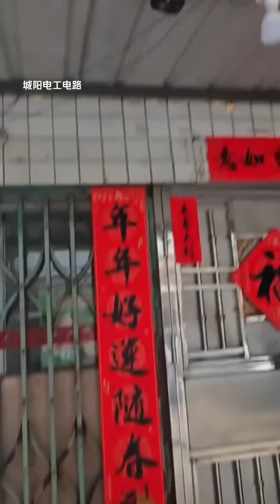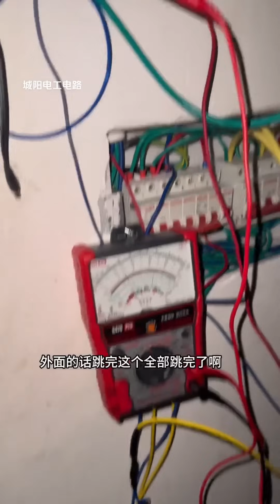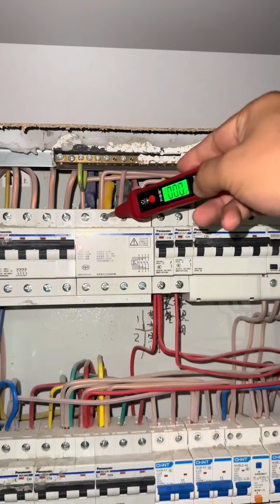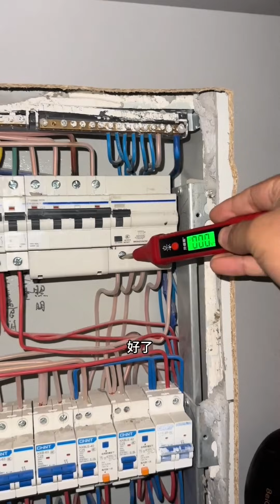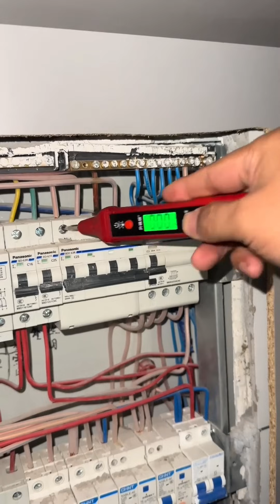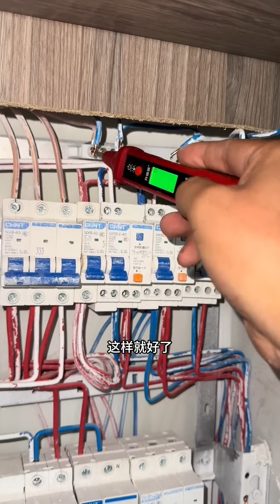跨年跳闸悬案，周围商铺也接连跳闸，安上监控竟然不跳了？【城阳电工电路】